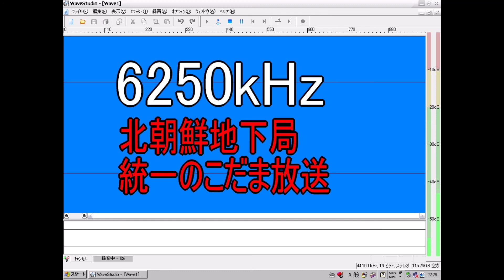北朝鮮地下局 統一のこだま放送 6250kHz 夜間・冬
北朝鮮の対南工作のための地下局『統一のこだま放送』です。
時間帯によっては韓国のジャミングが弱いことがあります。
放送の背後でブザーみたいなジャミングを韓国国情院が出しています。

周波数：6250KHｚ
言語：朝鮮語
受信日：2019年12月24日　～22時32分JST
SINPO：32222

 受信機：アルインコ　DX-R8
アンテナ　HFバーチカル
録音：ライン入力